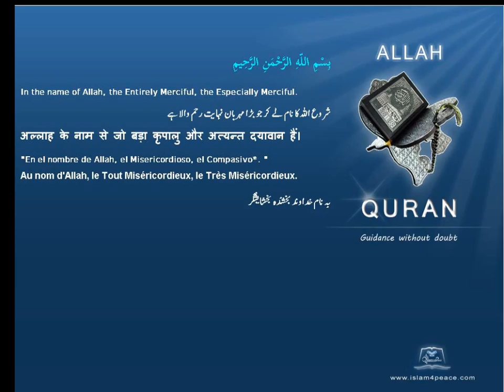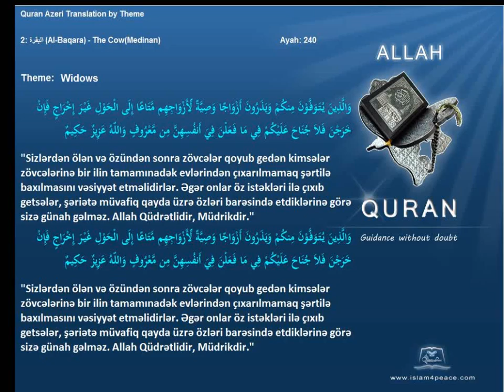Quran by Theme Azeri Widows Islam4Peace com